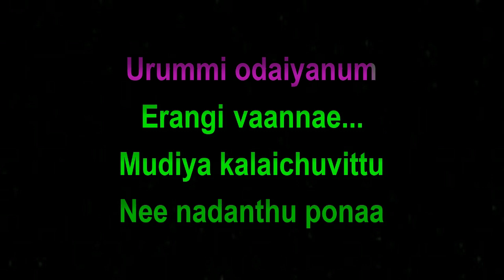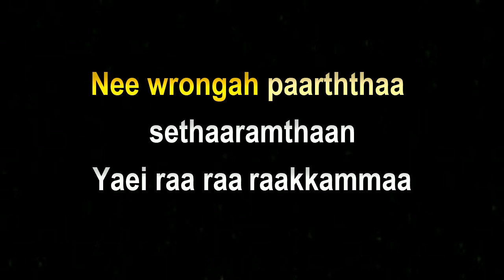Manasilaayo Karaoke With Lyrics | Vettaiyan | Malayalam Karaoke